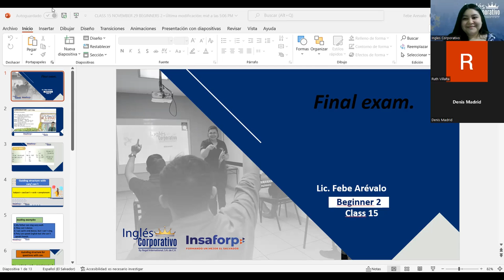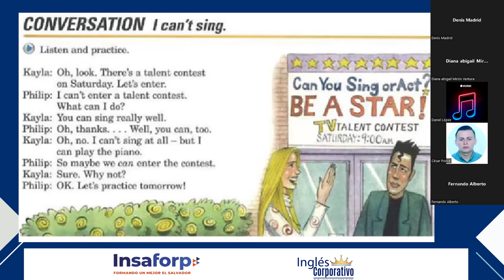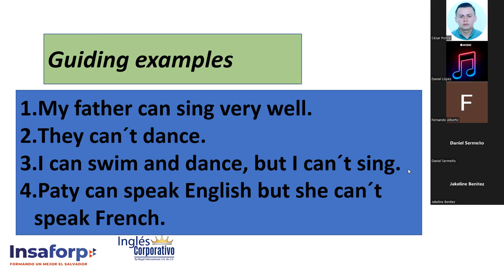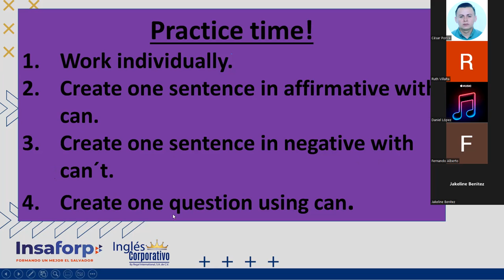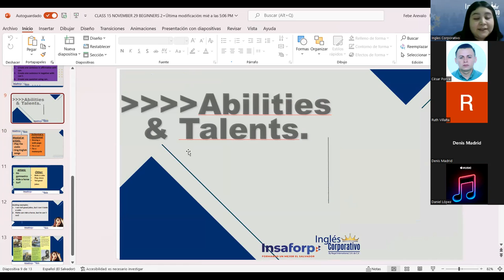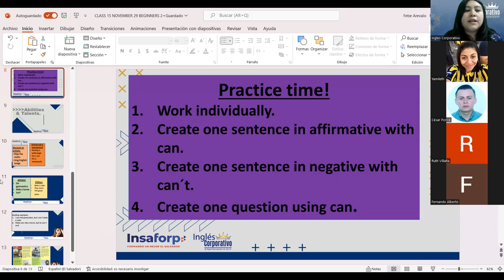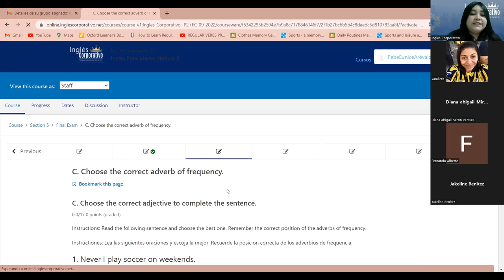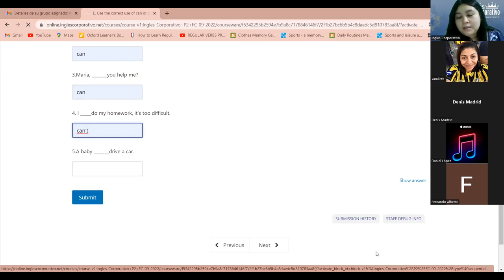Inglés Corporativo-28-09-2022-Abilities & Talents. Final exam.